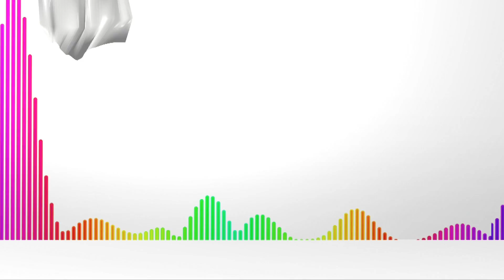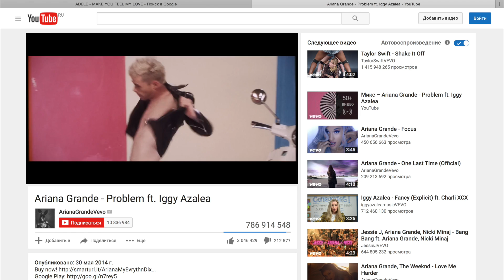HOT NEWS - все, что вы хотели знать об Ариане Гранде